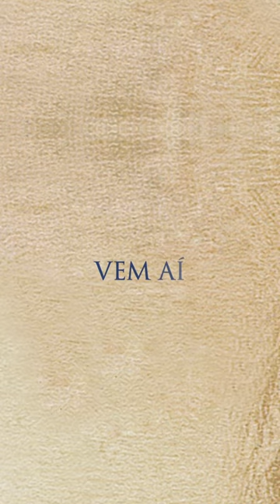Sérgio Felipe de Oliveira é presença confirmada na 29ª Semana de Kardec! Participe!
✨ Vem aí, Semana de Kardec 2023, em sua 29° edição!
De 10 a 15 de abril, na Comunidade Espírita "A Casa do Caminho", de Juiz de Fora, MG.
Salvem esta data! E sejam muito bem-vindos!!!

☑️ A Comunidade Espírita "A Casa do Caminho" não monetiza seus vídeos e não recebe recursos financeiros através de suas mídias sociais.

🏡 Conheça um pouco mais da Comunidade Espírita "A Casa do Caminho" através dos vídeos:

☑️ Se você ainda não está inscrito em nosso canal no YouTube, faça sua inscrição agora e acompanhe a nossa programação. Através destes vídeos, você se sintonizar com a Espiritualidade Superior e, ao mesmo tempo, aprender mais sobre a Doutrina Espírita, codificada por Allan Kardec, e sobre o Evangelho de Jesus.

📞 Plantão de socorro espiritual 24h: (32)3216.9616 ou (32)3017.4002.

ESPIRITISMO
EVENTO ESPÍRITA
SEMANA DE KARDEC
DIVULGAÇÃO